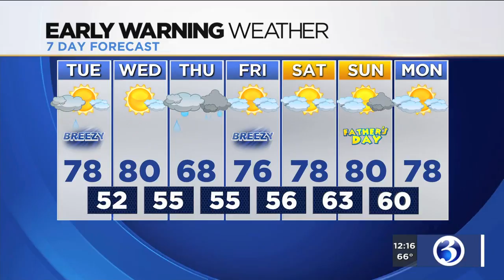FORECAST: Brighter today but more rain on the way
It'll be brighter on Tuesday, but rain isn't far behind. Here's the noon forecast.